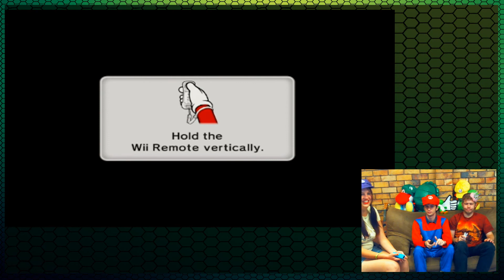MARIO PARTY 9 - Ep 02 - Chris, Jolly & Mel - Battle Turtle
Copyright

Mario Party 9   - Game and Music
Developer(s) : Nd Cube
Publisher(s) :Nintendo

About BATTLE TURTLE:
We play video games because it's too dangerous to go outside!
If you like video games and Australian accents we have got your fix!
We upload funny game content every Monday and Wednesday.  On Fridays, we do tournaments that result in someone having to do a punishment that is kindly recommended by the audience.